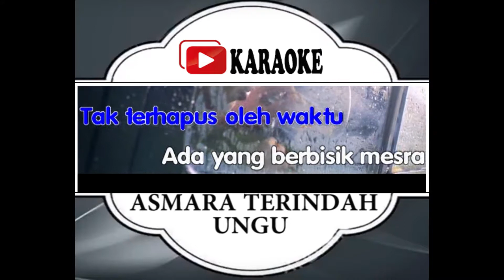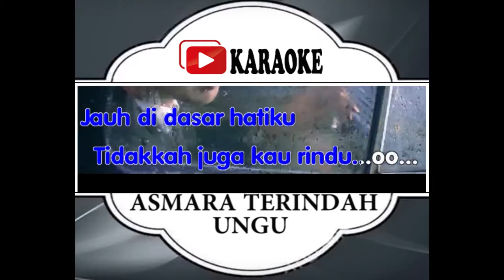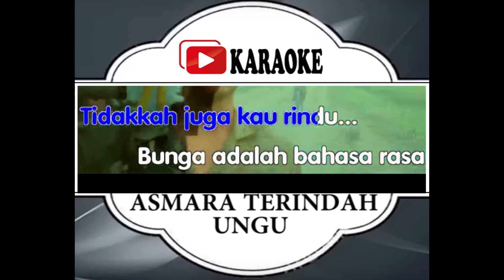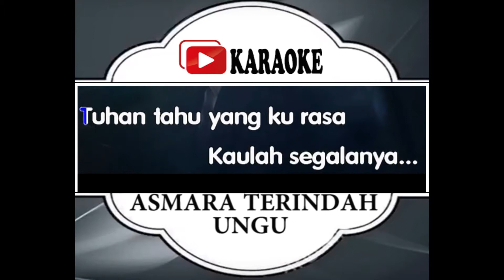ASMARA TERINDAH OST SANG KIAI